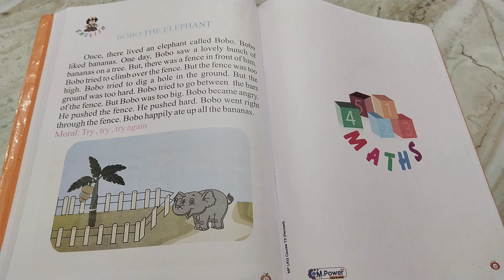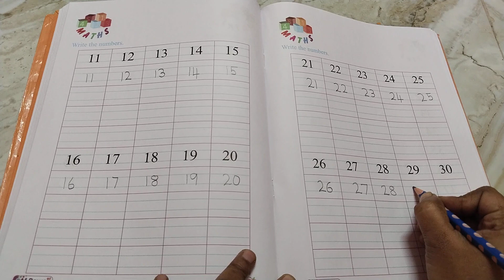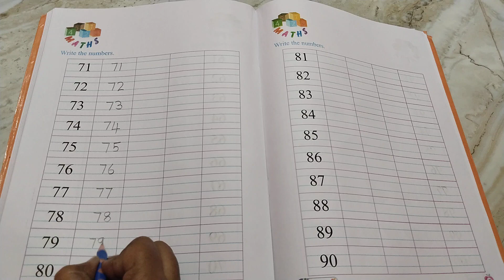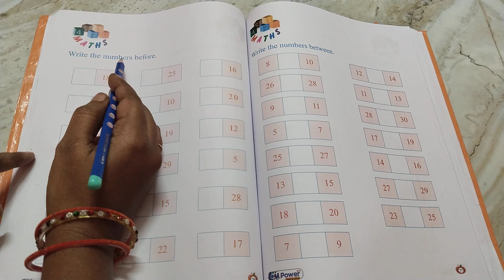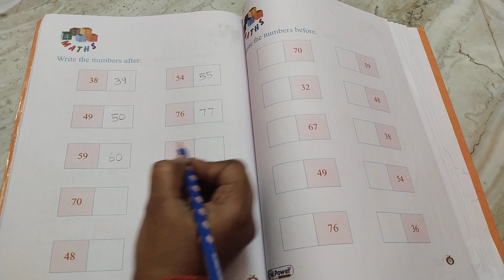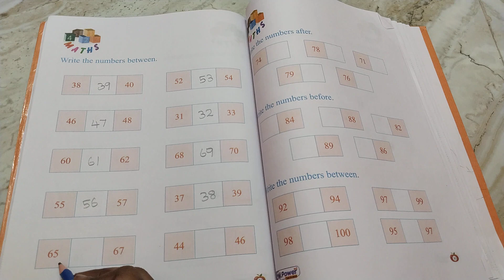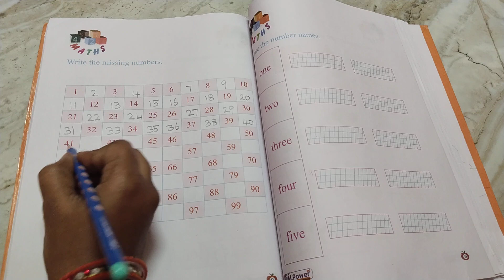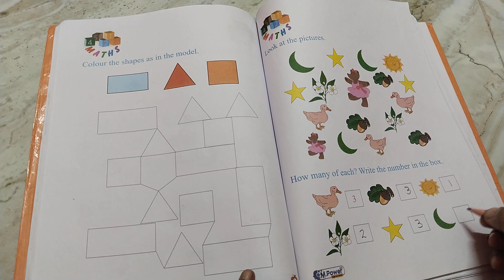LKG Book / Maths 3rd term